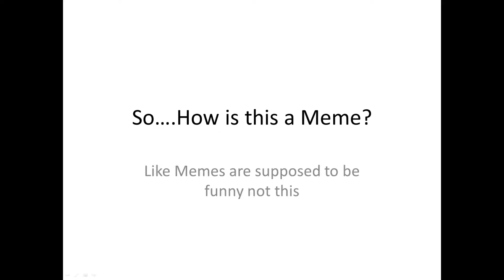I Don't Get These kind of videos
there not memes there animation shorts  of song

memes are supposed to be funny

B U T     T H E S E     A R E     N O T        F  U N N Y

ᴮᵘᵗ ⁿᵒᵗ ᵍᵒⁿⁿᵃ ˡᶦᵉ, ˢᵒᵐᵉ ᵒᶠ ᵗʰᵉᵐ ˡᵒᵒᵏ ᵖʳᵉᵗᵗʸ ᶜᵒᵒˡ